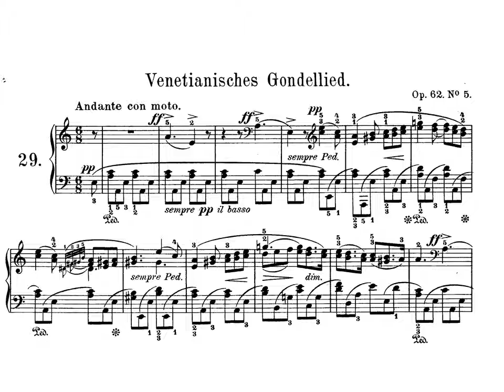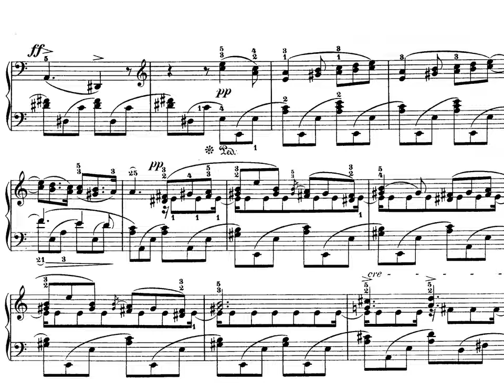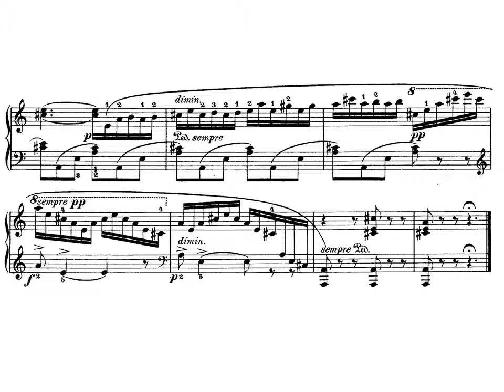F. Mendelssohn. Romanzas sin palabras nº 29. Quinto cuaderno op. 62 nº 5